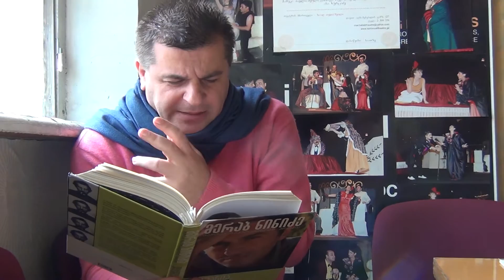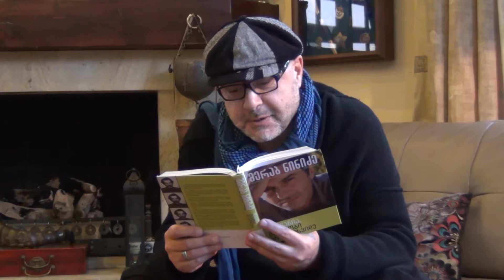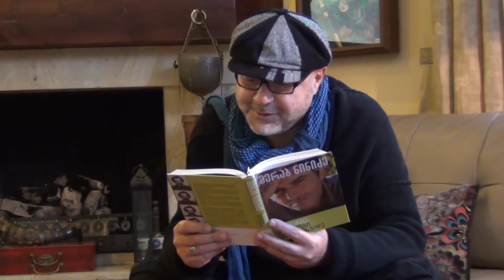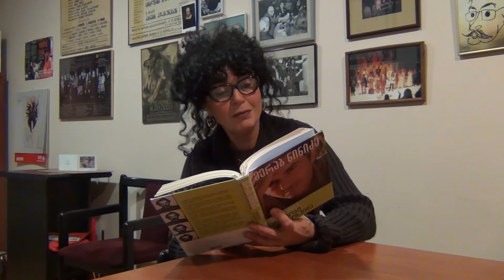Merab Ninidze autobiography Book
Video by Dea Soselia.
2015. November.